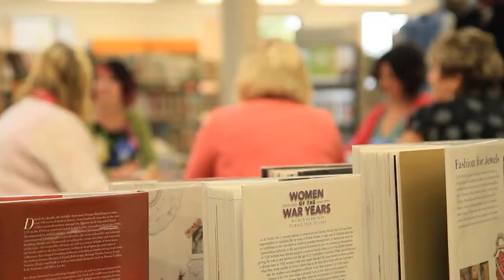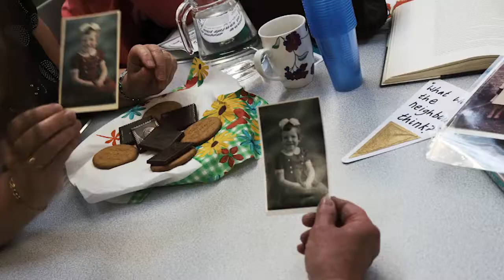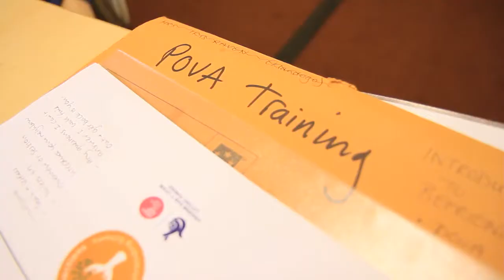Community Connections HD